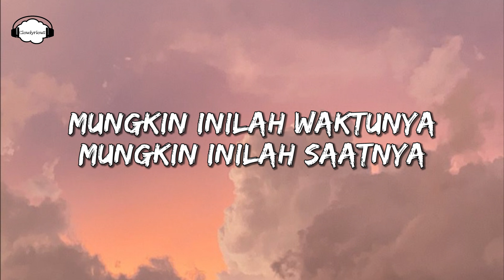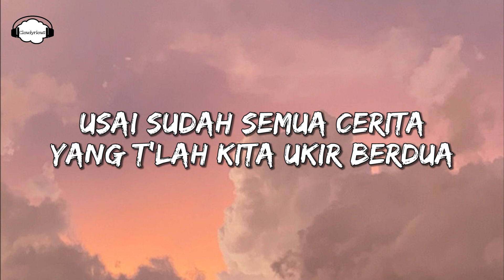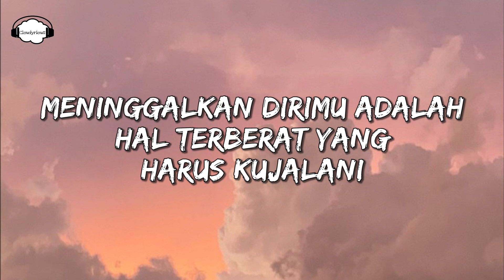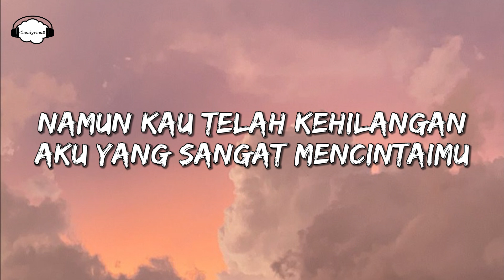Tiara Andini - Usai (Lirik) cover by Iva Andina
Song   : Usai
Artist   : Tiara Andini
Album : Usai
Cover  : Iva Andina

Tiara Andini - Usai (lirik):

Mungkin inilah waktunya
Mungkin inilah saatnya
Aku mengerti rasa sesal
Saat ada yang pergi menghilang

Kau datang mengukir luka
yang sayang tuk dilupakan
Kau pergi tanpa mengajarkan
Cara tuk merelakanmu

Usai sudah semua cerita
yang t’lah kita ukir berdua
Meninggalkan dirimu adalah
Hal terberat yang harus kujalani
Aku memang kehilangan
Kamu yang sangat kucintai
Namun kau telah kehilangan
Aku yang sangat mencintaimu

Ku akan terus belajar
Tuk melupakan kamu
Yang begitu mudah melupakanku haa...

Usai sudah semua cerita oohhh..